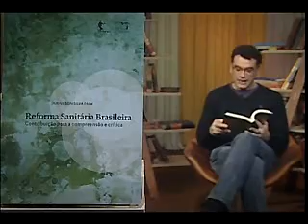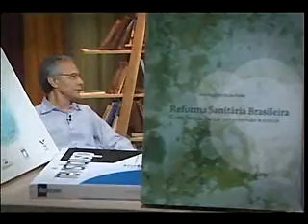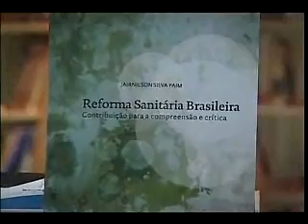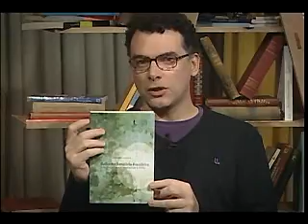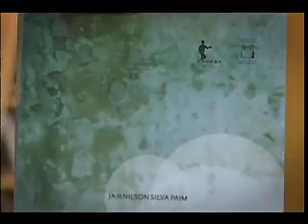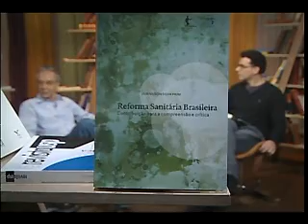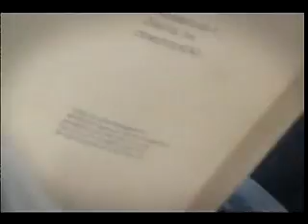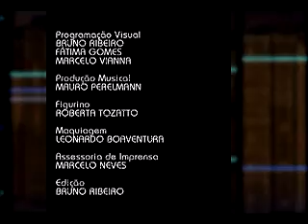Ciência e Letras - Reforma Sanitária Brasileira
Por que a reforma sanitária brasileira não cumpriu o que prometeu? Jairnilson Paim, autor do livro, e Arlindo Fábio Gomez de Sousa, superintendente do Canal Saúde, falam sobre o livro Reforma Sanitária Brasileira.